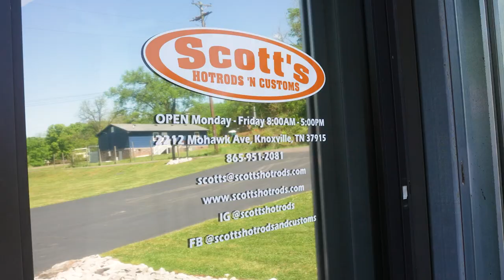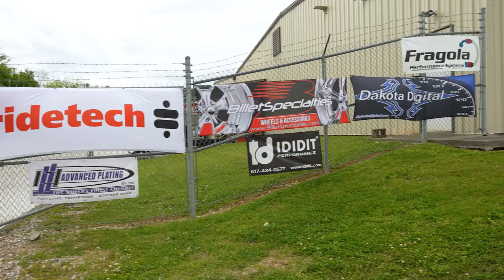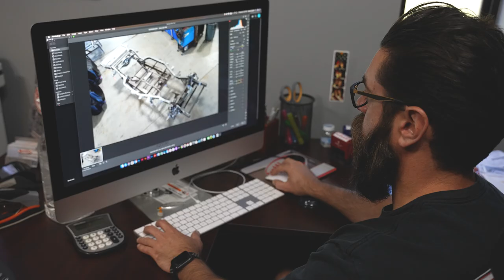About Scott's Hotrods 'n Customs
This is a MUST WATCH! If you've ever wondered about the origins of Scott's Hotrods, what we do as a company, why we moved to Knoxville, where we are headed, and much much more, you need to grab yourself a seat and enjoy this informative video. You will not be disappointed